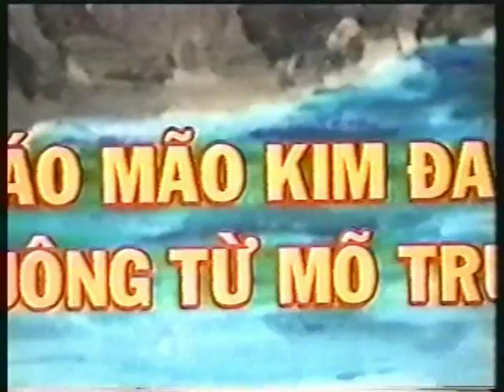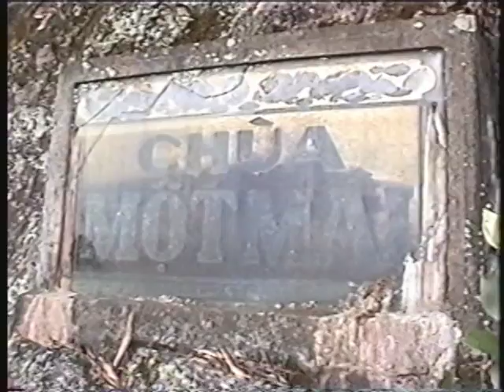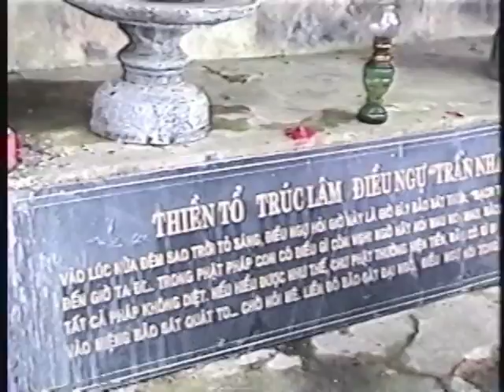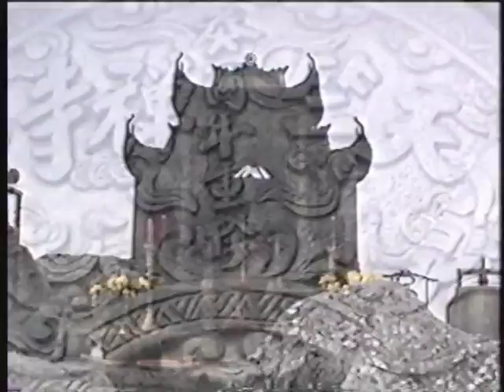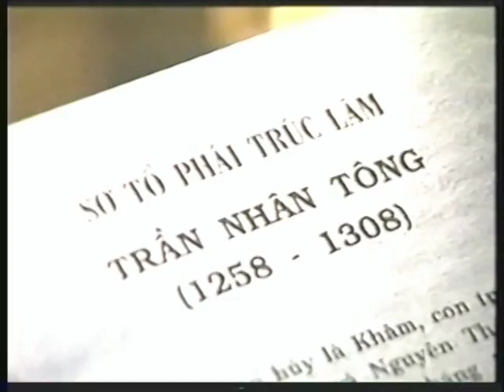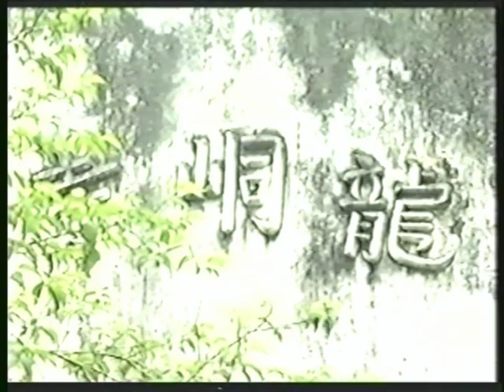Tam Tổ Trúc Lâm - Phần 50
Tam Tổ Trúc Lâm
Giảng Tại Thiền Viên Trúc Lâm - Đàlạt
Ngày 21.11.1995